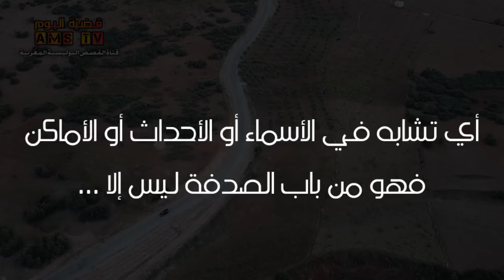الحلقة 147 | المجـ .ـرم المنحـ ـوس ... بعد ثماني سنوات لقاوه مدفـ ـون فالغابة , قضايا تم حلها.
هذا البرنامج هو عبارة عن قصص بوليسية تدور أحداثها بالقرب و المدن المغربية ، هي حقيقة لكن قمنا بتغير الأماكن و الأسماء ...